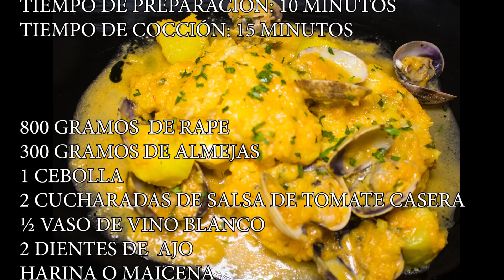RAPE CON ALMEJAS, MUY FÁCIL!!!